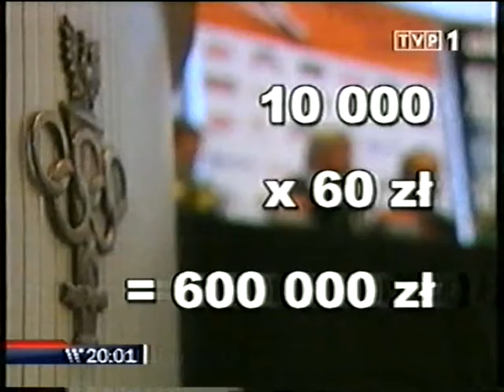Trzy konkursy PŚ w Zakopanem! (21.12.2010)